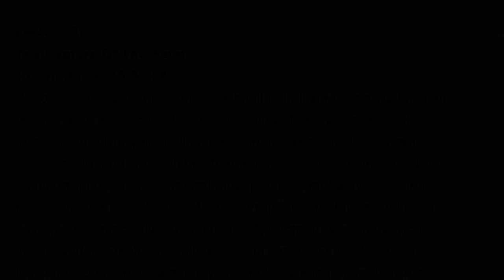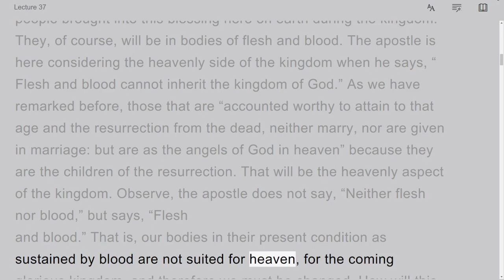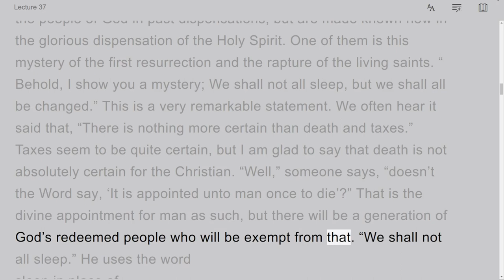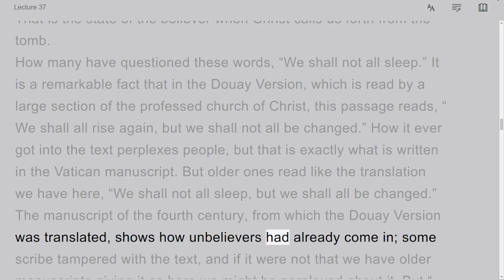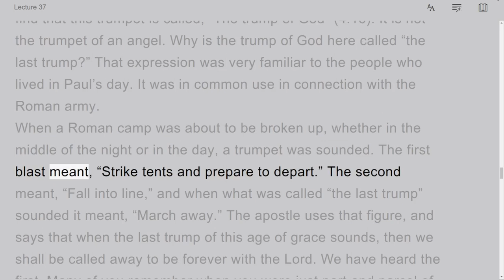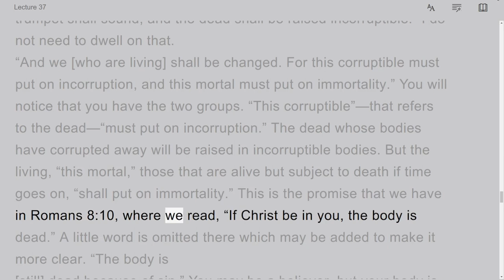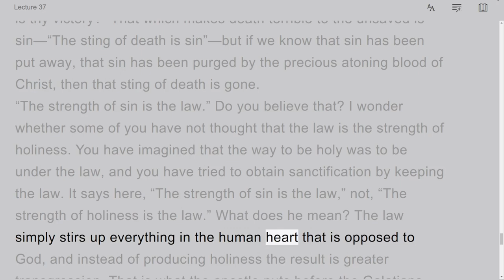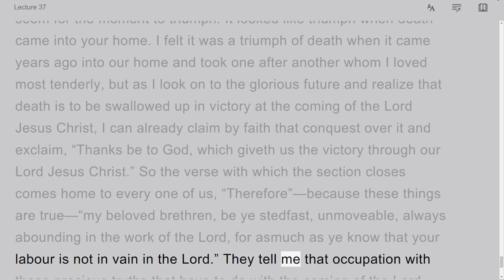1 & 2 Corinthians, by Harry A Ironside, Lecture 37, on Down to Earth But Heavenly Minded Podcast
The series on 1 & 2 Corinthians, by Harry A Ironside, on Down to Earth But Heavenly Minded Podcast. There are 63 videos in this Series.